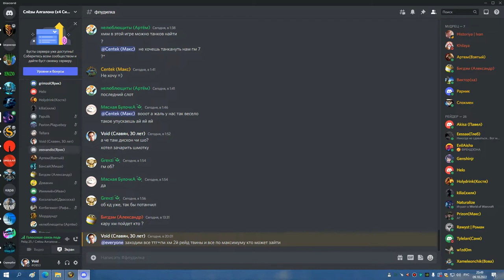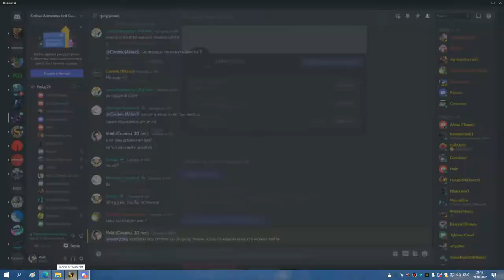ГМ ГЕР СОВА МИШКА 09 10 22